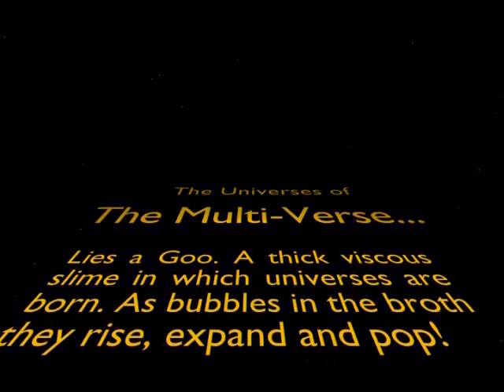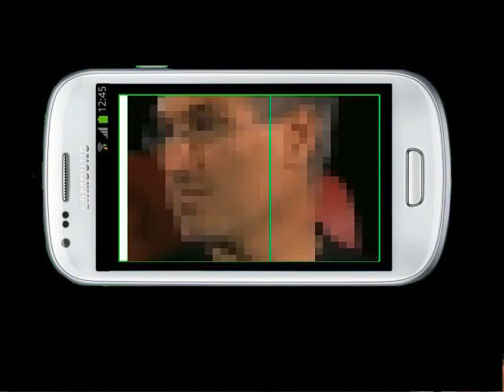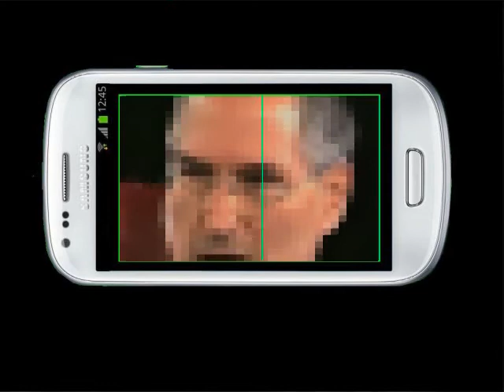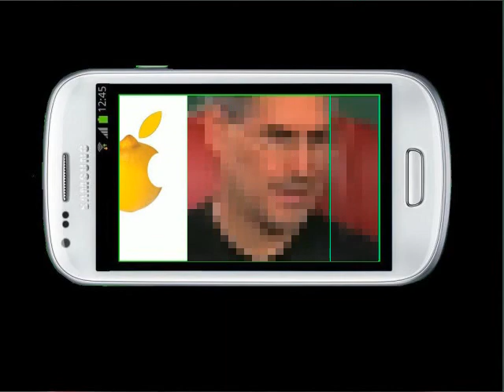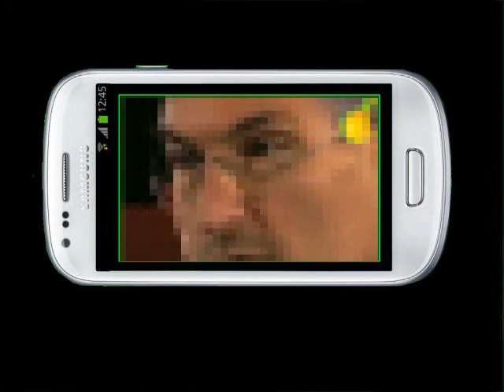The Vanilla Queen: Pirate Ship of the Open Seas and Open Sources: Remember Remember 23 Nov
The Vanilla Queen: Pirate Ship of the Open Seas and Open Sources
Part one: Remember Remember the 23rd of November

A Virtual Ship in a Real World: thus this is:

A mash-up movie, A Parody, A Sci-Fi Fantasy and...
the start of something different.

Created using:
Open Source Software,
CC music and video effects
Fair use of third party owned and copyrighted material.

All Sources Acknowledged in Credits.

Malcolm McEwen (CC-BY-NC-SA 2013)